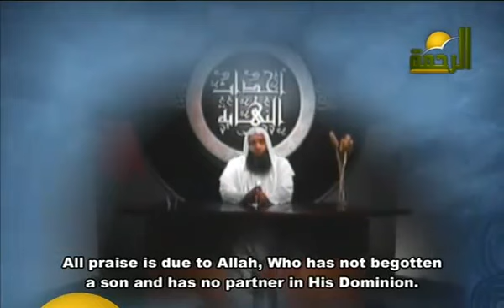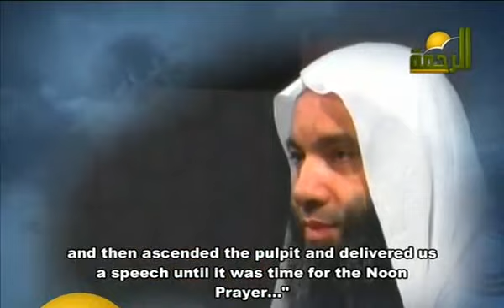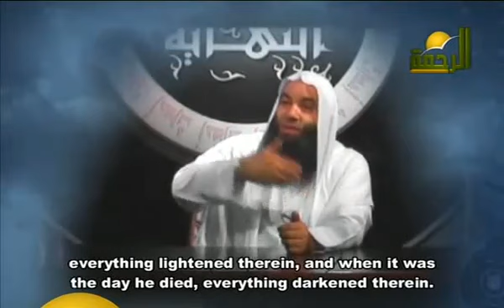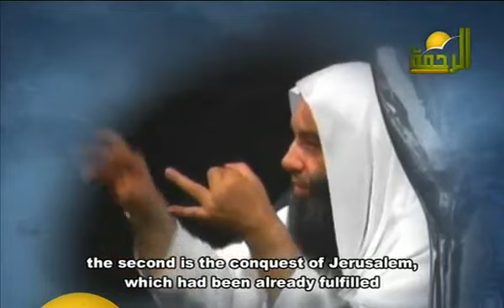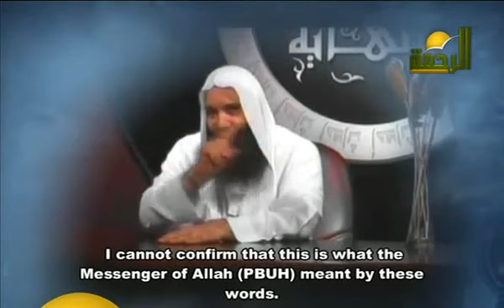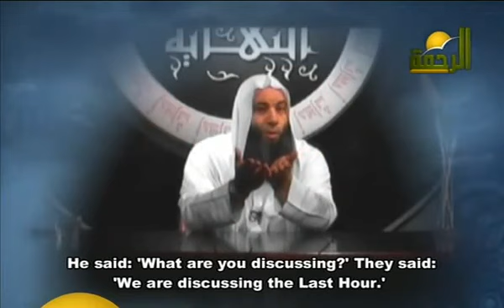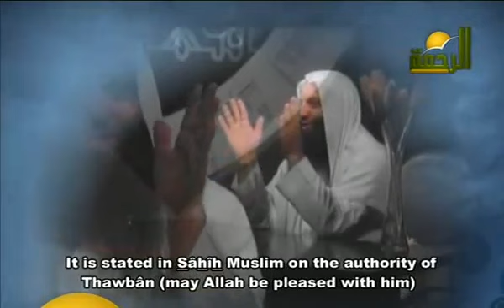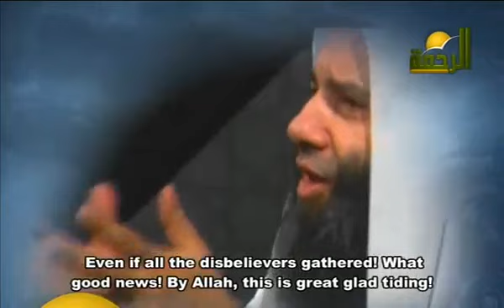المقدمة 2 - أحداث النهاية (2) محمد حسان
سلسلة أحداث النهاية مترجمة بالانجليزية الشيخ محمد حسان
مؤثر مؤثرة مبكية خشوع خاشع يتلو طفل نادرة آل عمران المصحف المرتل المجود الشيخ فارس عباد الأذان أدعية اجزاء الختمة المرتلة أذكار للقرآن الكريم الحديث بصوت قناة المجد سورة سور فضيلة القارئ أطفال مواعظ عبر افضل مقطع جديد أناشيد أخرى القرآن مشايخ ياسر الدوسري صوت عذب الكريم الرسول محمد عيسى من انبياء الله الموت لكل الاسلام محمد اللحيدان ناصر القطامي العجمي العفاسي قناة المجد الفجر كتاب الآيات بكاء مرير لكم مقاطع مميز Koran coran Shuyukh Yasser Al-Dosari Quran Qur'an beauty amazing muslem wonderful amazing Allah Religion Duaas Hadeth Kids Maxims quarn holly Azan Nasheed Islam